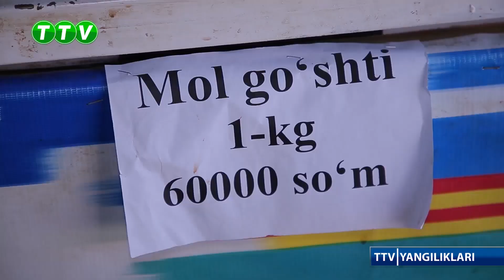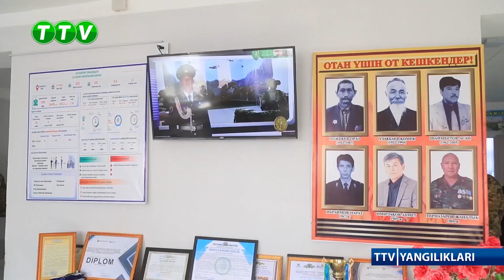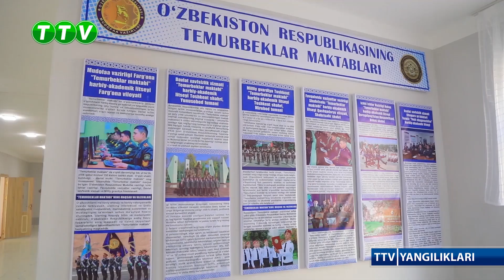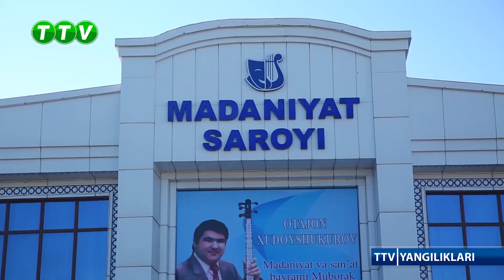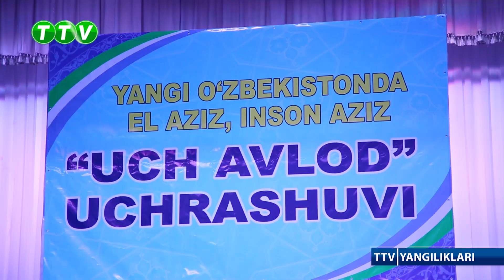TTV YANGILIKLARI (23.12.2022)